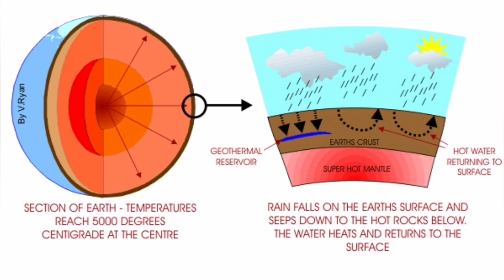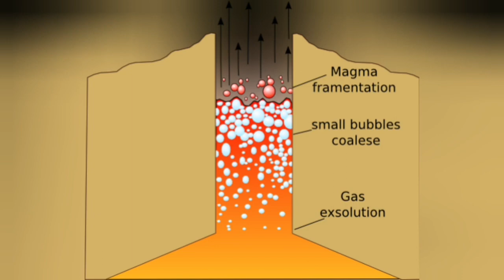Iceland Deep Borehole Hit Top Of Magma, Svartsengi Litli-Hrútur Fagradalsfjall Volcano Eruption